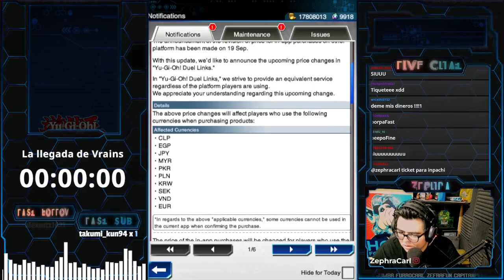VRAINS YA ESTA AQUI, PRIMERAS IMPRESIONES | Yu-Gi-Oh!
Video copilatorio y resumiendo un fragmento de mi más reciente directo donde veremos mi reación a todo lo relacionado al nuenvo mundo en DuelLinks . La llegada de Vrains es sin duda alguna algo que viene a cambiar completamente DuelLinks.